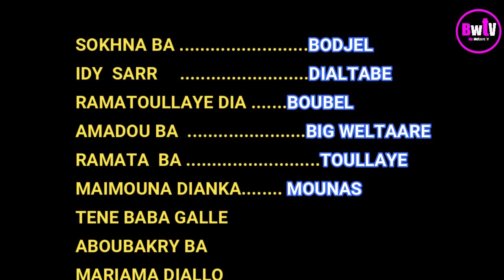KOORKA GALLE BOJEL : EPISODE 6